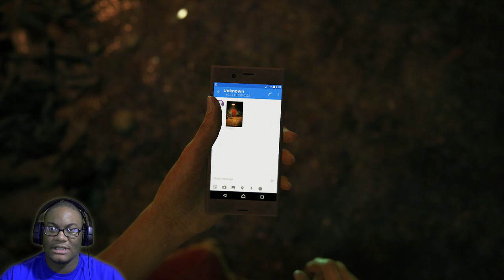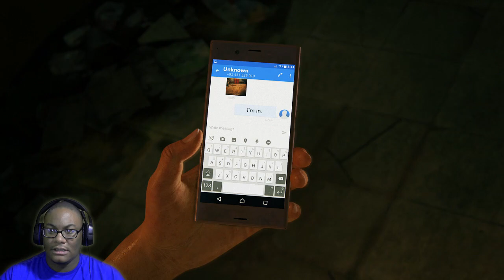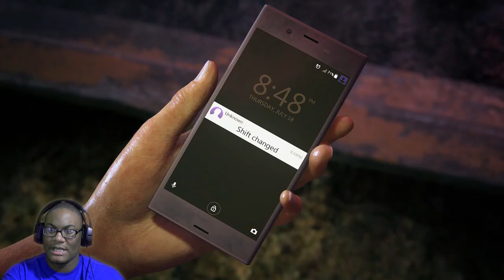WHERES DRAKE LOL!! UNCHARTED LOST LEGACY PT1